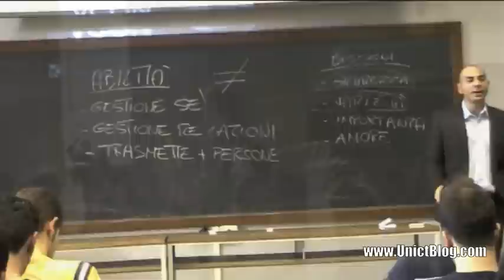inFacoltà - come sostenere con successo un colloquio di lavoro - anteprima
Secondo appuntamento di inFacoltà - Approfondire per Crescere: "Come sostenere con successo un colloquio di lavoro" evento organizzato dagli studenti dello Staff di UnictBlog.com